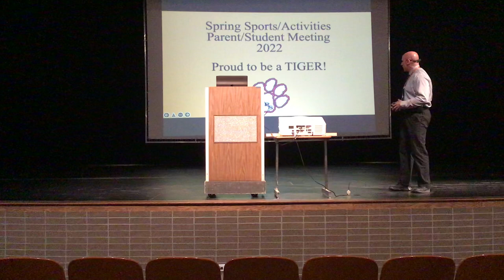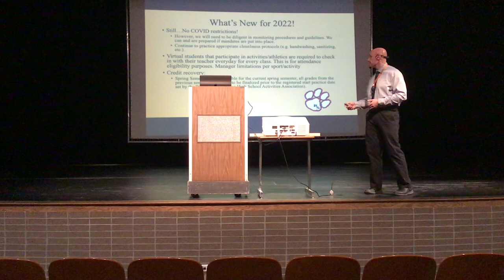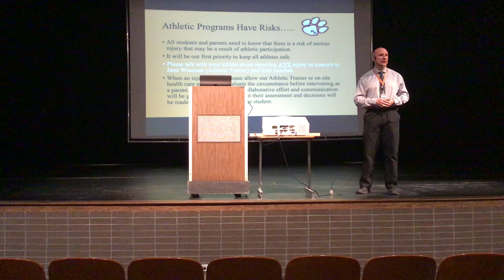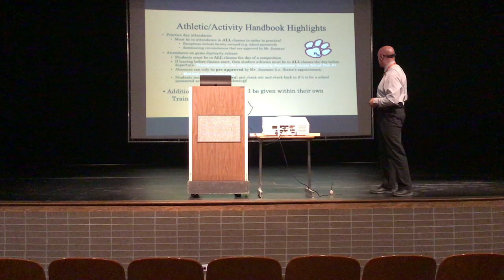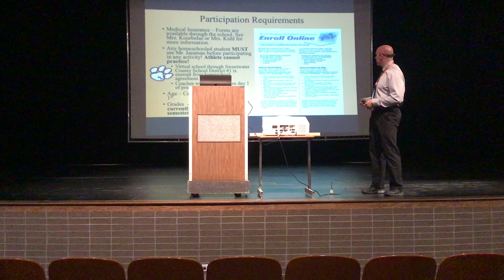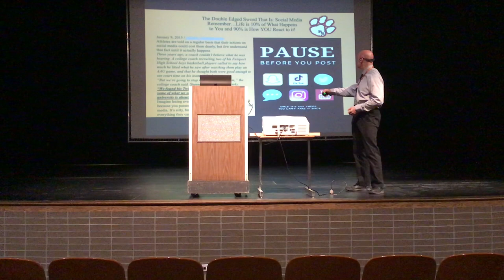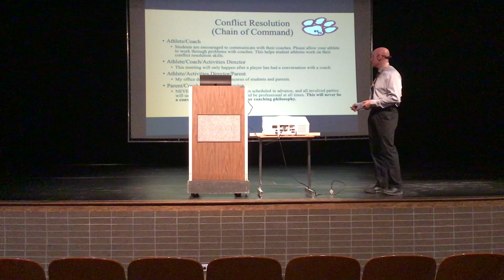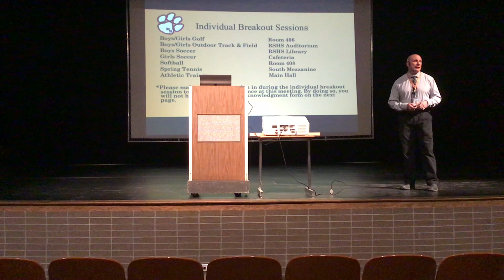2022 RSHS Spring Sports Meeting